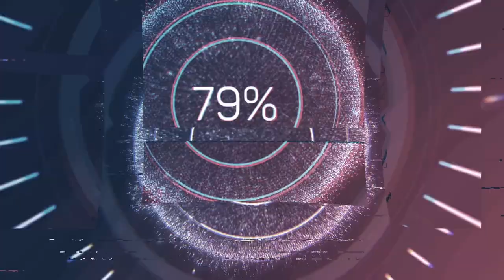Classical Theism and Divine Timelessness | Dr. Kate Rogers & Dr. Ryan Mullins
Interested in divine simplicity, divine timelessness, temporal ontology, modal collapse, and divine and human freedom? I've got just the discussion for you.

Outline

Introduction 0:00
Why care about the medievals? 2:55
Perfect being theology 7:53
Divine simplicity 13:14
Timelessness 28:00
God and creation 31:50
Modal collapse 47:05
Eternalism and evil 57:02
Eternalism and timelessness 1:07:45
Occasionalism and God’s universal causality 1:15:13